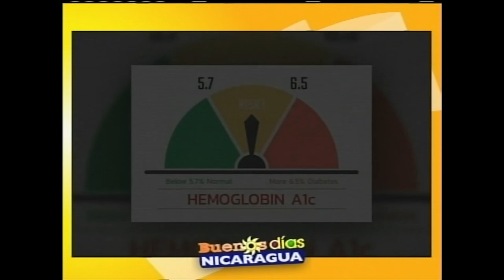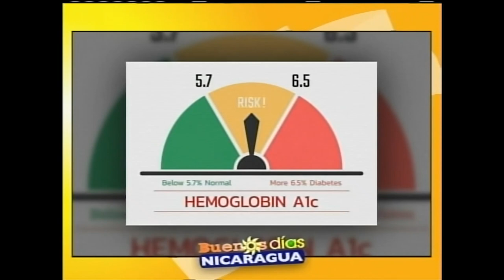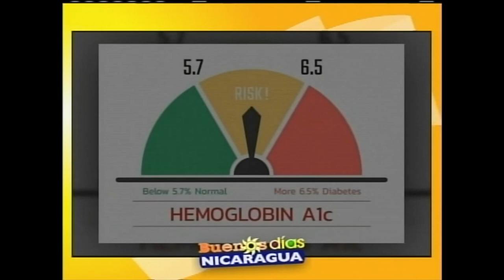Exámenes de laboratorio para el control de la diabetes